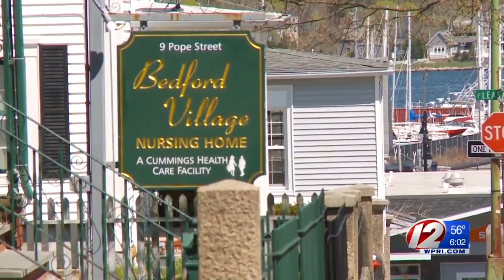Nursing home residents face uncertainty with 5 facilities set to close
More than 240 residents of five nursing homes in Southeastern Massachusetts will need to relocate as the state Department of Public Health closes down the facilities.